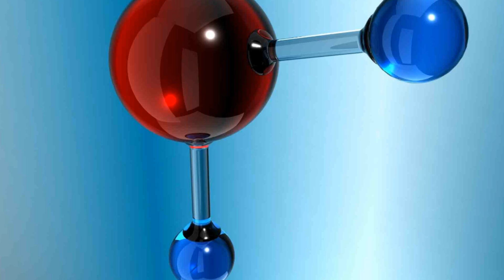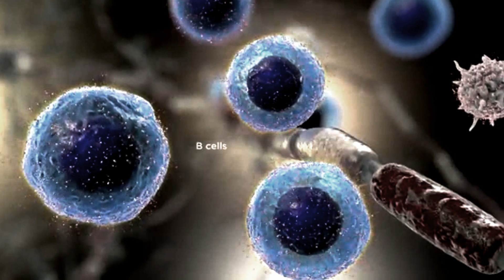And Now the Good News #182: 3/29/2016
“Sleep Tight, Fruit Fly – New Gene Identified”

“New Catalyst is Three Times Better at Splitting Water”

“New Findings in Humans Provide Encouraging Foundation for Upcoming AIDS Vaccine Clinical Trial”

Thanks!